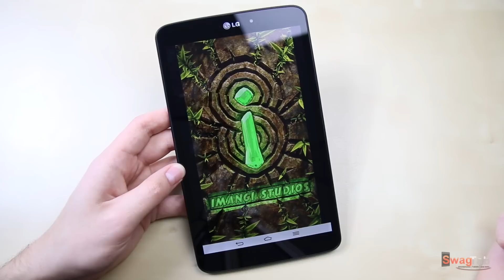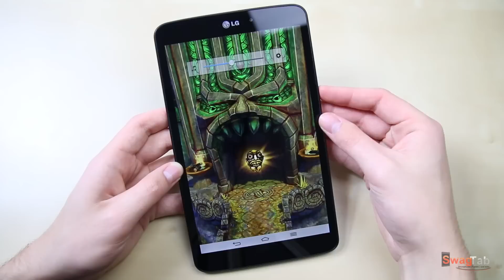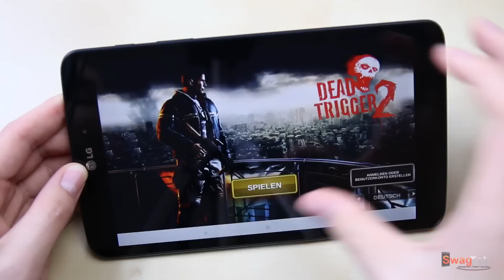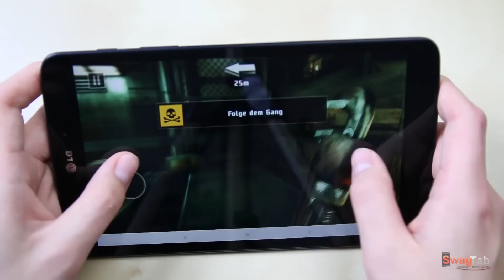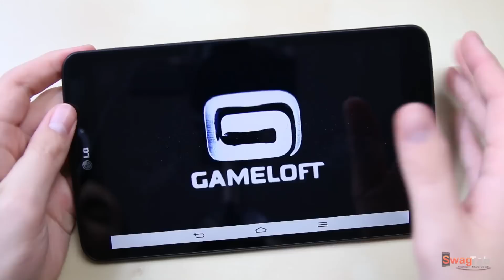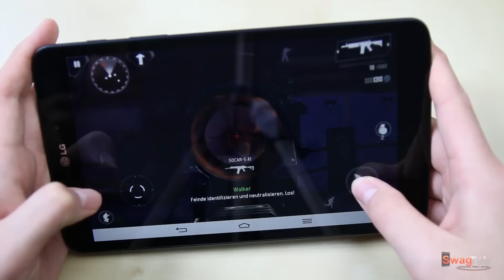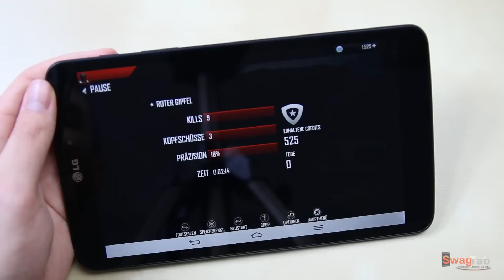LG G Pad 8.3: Gaming & Spiele | SwagTab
In diesem Video seht ihr, wie sich das LG G Pad 8.3 in den Spielen Temple Run 2, Dead Trigger 2 und Modern Combat 4 schlägt!